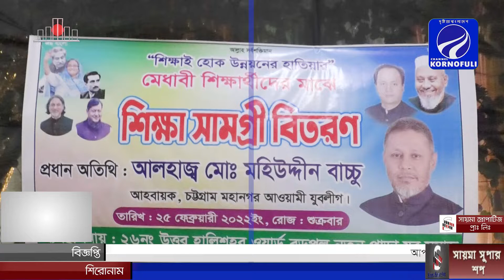শিক্ষা সামগ্রী বিতরন করছেন চট্টগ্রাম মহানগর যুবলীগের আহ্বায়ক মোঃ মহিউদ্দিন বাচ্চু